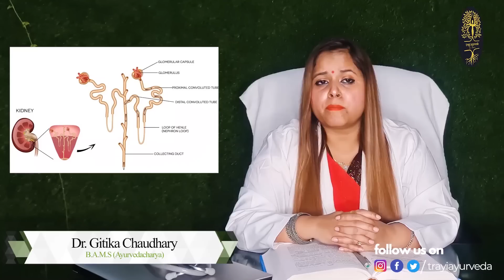Kidney Failure | Kidney Stone | Ayurveda | Dr. Gitika Chaudhary | Ayurvedacharya| panchakarma | yoga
The story of “Trayi Ayurveda” began with the thought of facilitating the patients with a disease-free and healthy life by way of Holistic Healing with the blessings of Mother Nature.
The concept and facts-based scientific medical approach help the patient to heal from all chronic and acute disorders under the expert guidance of a well-experienced doctor. “Dr. Gitika Chaudhary”; founder of “Trayi Ayurveda” is a BAMS Graduate and is practicing and curing patients since 2011. Having gained experience in the field of Allopathy and Ayurveda her treatments are based on factual analysis. She gained vast knowledge about Nadi, Jivha, Mal, and Mutra under the expert guidance of “AYURVEDA RATTAN” Lt. Vaidya Veer Singh Dagar.
After gaining vast experience from Dabur Dr. Gitika has worked with various brand names like Shuddhi Ayurveda. She is well known for her multiple medicine formulations to cure the diseases related to Infertility, Liver, Kidney, Lungs, etc.
As a doctor, her focus is to work on patient psychology hence treating the patient’s root cause of illness. Her expertise includes not only treating the patients but also maintaining the documents and testimonials of the patients. Now, Dr. Gitika Chaudhary is emphasizing promoting and spreading Ayurveda with scientific practices all over the world.
She has generated awareness under The ‘Right To Health’ initiative illuminating the importance of Ayurveda The ultimate aim will be to provide citizens’ ‘right to health’ through Ayurveda.
Awards and Recognitions:
Gitika Chaudhary was rewarded with Rajiv Gandhi Global Excellence Award in 2017
Another feather was added to her cap in 2020; when Dr. Gitika Chaudhary was rewarded by Manohar Sarkar as a Young Entrepreneur and for excellent work in the Healthcare and Wellness Industry.